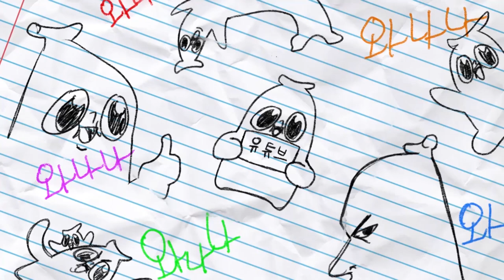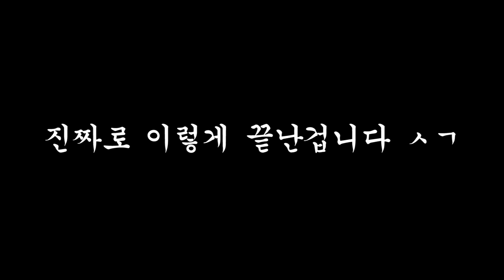술 먹으러 갔는데 바텐더가 나를 알아 볼 경우..!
어제 자 영상은 또 노딱이라 풀리는대로 업로드 하게씀니다